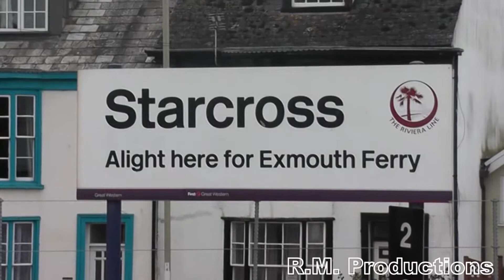Trains on the River Exe 11/09/13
Mainly testing the new on board stabilizer in my new camera with some long shots of trains running along either side of the River Exe whilst on a nice ferry ride from Exmouth to Starcross. Much to my delight, the stabilizer works perfectly, with my shots being as steady as if they were on a tripod! :D

Also featured is First Great Western being uncharacteristically generous by having five cars on one of their local trains, consisting of two Class 143 Pacer units and ex-London Midland Class 153, 153333, seen working a local train from Exmouth to Paignton.